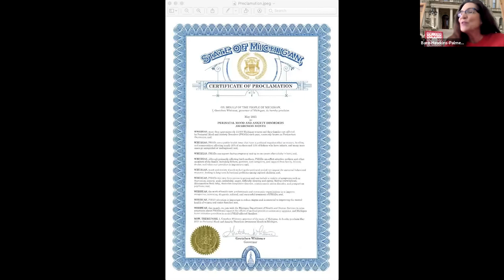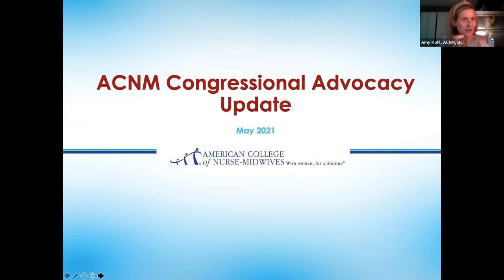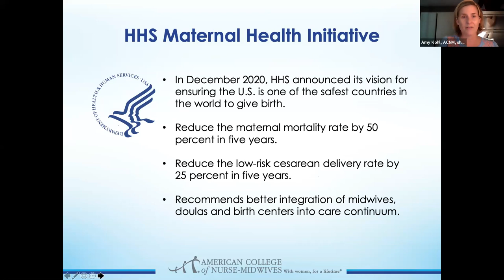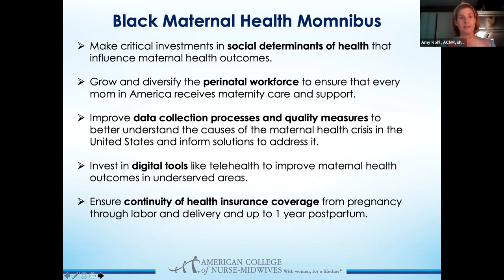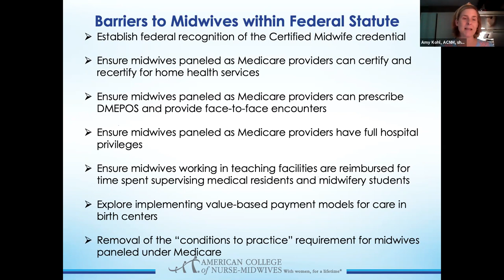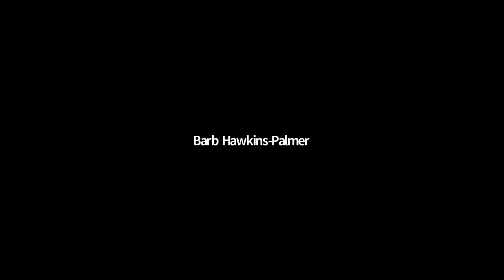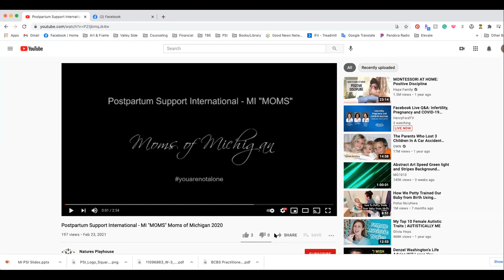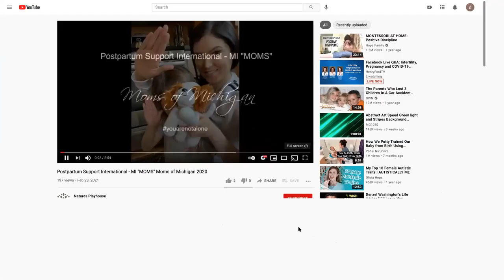PSI MI Capitol Climb